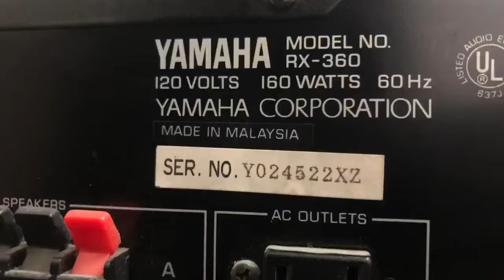YAMAHA Natural Sound Stereo Receiver RX-360